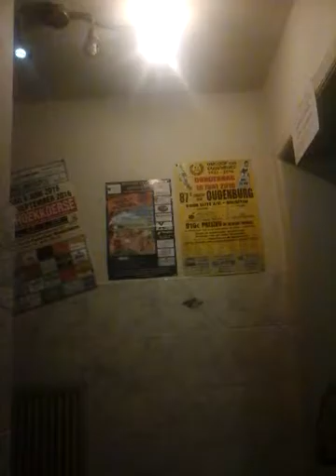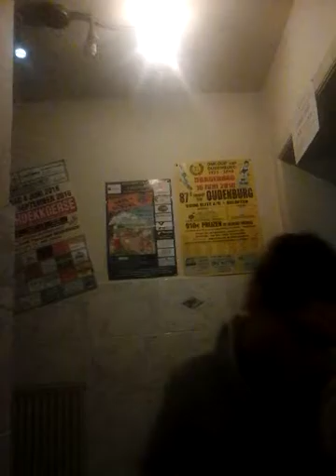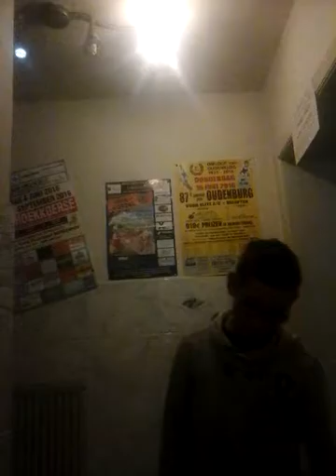Eerste video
Jarod van de woestijne